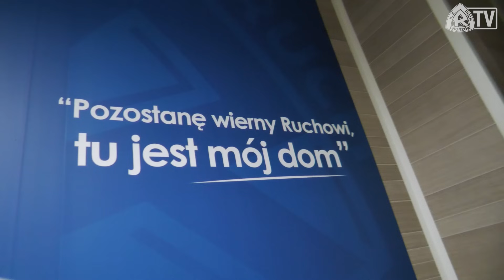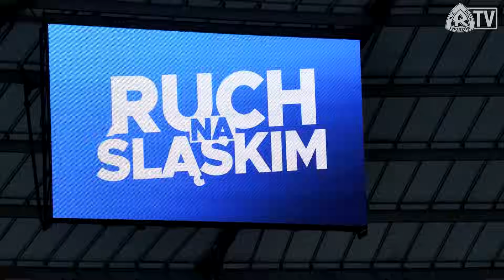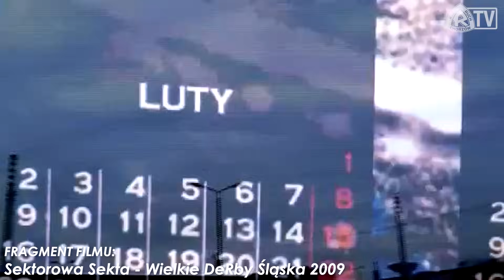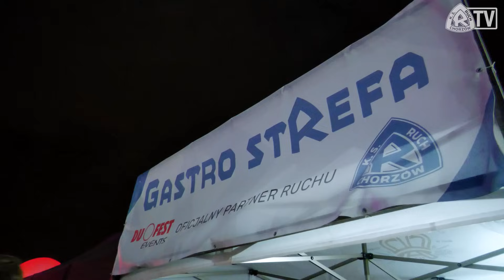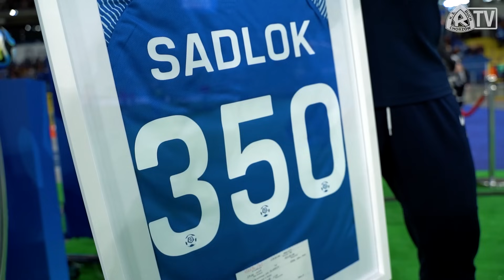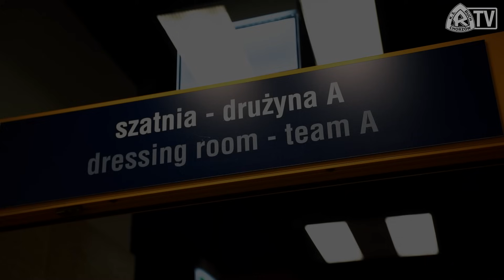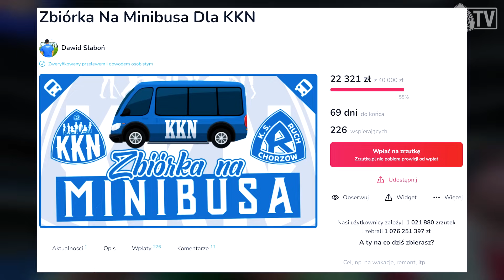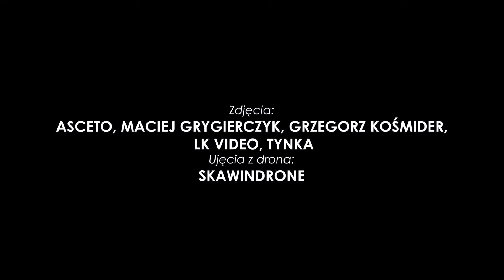KULISY: Ruch Chorzów 2-2 Śląsk Wrocław (28.10.2023)